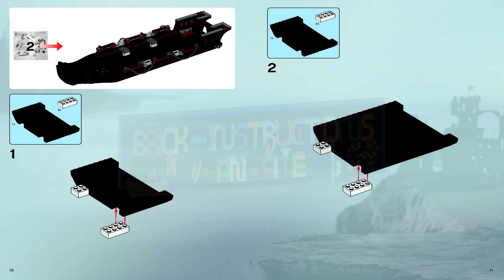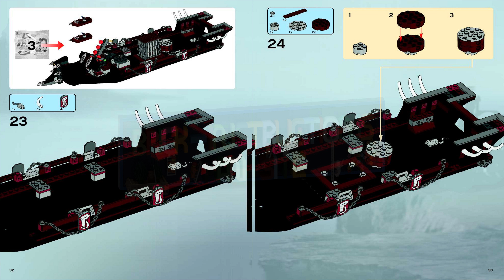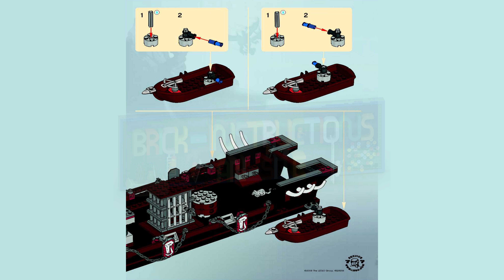LEGO instructions - Castle - 7048 - Troll Warship (Book 1)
How to build the 2008 Lego Set 7048 - Troll Warship